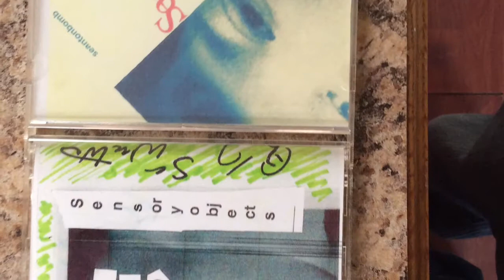The Coke Song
drink coca-cola
cause it's refreshing to your little bitty taste-buds

it's like a mexican waterfall all up on your taste-buds

drink coca-cola
it'll bring peace and love
tristan sucks